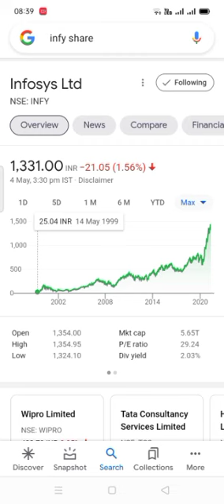Infosys share। बड़ा धमाका होने वाला है इन्फोसिस में आगे क्या टारगेट देखने के लिए वीडियो देखे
infosys बड़ा धमाका होने वाला है इंफोसिस शेयर में कृपया आप लोग इस शेयर में बने रहे दिग्गज कंपनी है और अच्छे रिटर्न निकाल कर दिया कंपनी बोनस और डिविडेंड का भंडार लगा कर रखा है कृपया आप लोग इस सरकार में सा नजर गड़ाए रखें और बाकी शेयरों का हाल भी इस वीडियो के माध्यम से दूसरों मिलेगा तो कृपया आप लोग हमारे चैनल पर से ज्यादा से ज्यादा आप सरप्राइज करें लाइक करें और लाइक तो जरूर बनता है मेरी वीडियो को तो देखिए आज इंफोसिस का शेयर 1341 ओपन हुआ था तो कृपया 1346 हाय गया था 2328 के नीचे वह लो बनाया था यह अभी मैं अपडेट कर रहा हूं डिक्शन बॉक्स में तो आप लोग वीडियो को आज कर ले और ज्यादा से ज्यादा लाइक सब्सक्राइब करना ना भूले मेरा उद्देश्य है कि आप लोग अच्छे से अच्छे पैसा निकाल कर दे जाए धन्यवाद